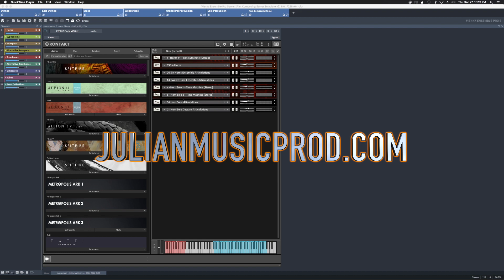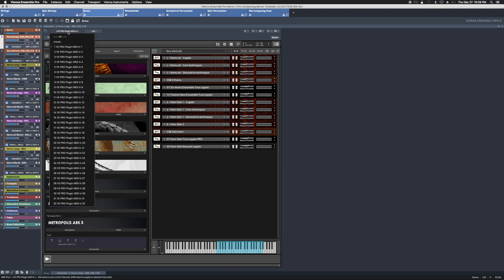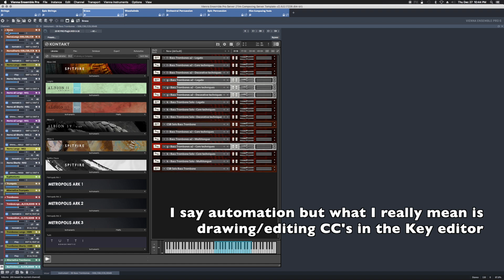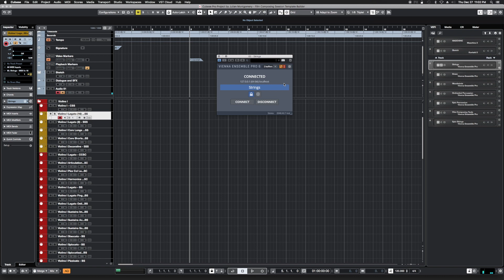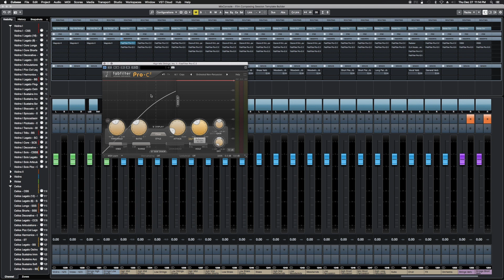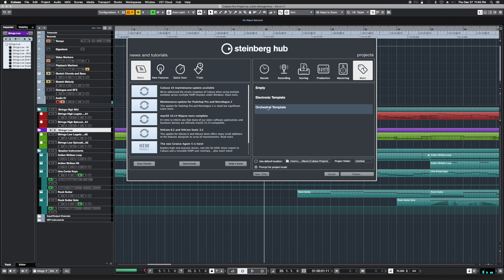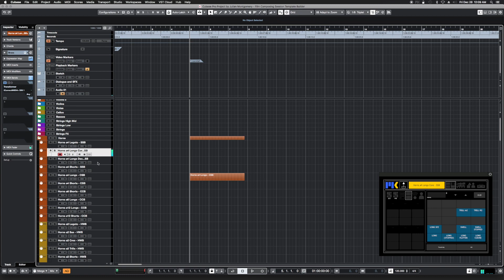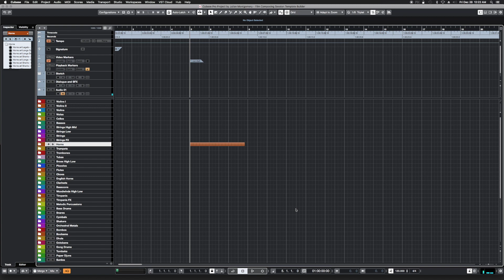WALKTHROUGH: My Large Orchestral Template | Cubase and VE Pro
My name is Julian Montgomery and I am a film composer based in Los Angeles. I get a lot of questions about my large orchestral template so I decided to create a video showing my template. This video walks through my large orchestral template comprised of Cubase Pro 10, VE Pro, and Composer Tools Pro. I go into detail about each aspect of the template showing the configuration of each tool and explaining how it all works together.